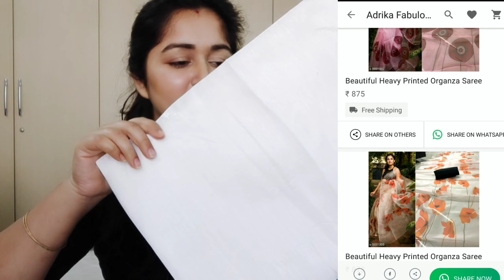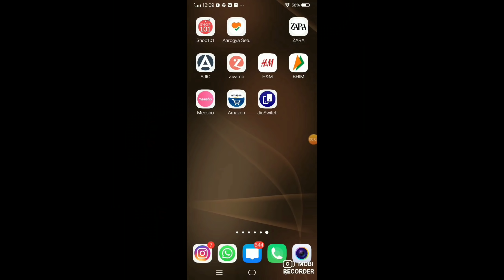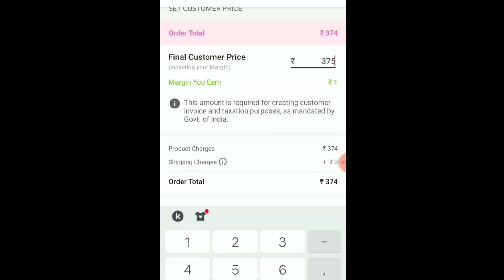MEESHO SAREE HAUL UNDER 400-800 ONLY/ ORGANZA, BANDHNI,COTTON, AFFORDABLE MEESHO SAREE HAUL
Meesho Kurta set Winner - Tiny happiness
(Plz send me your address)

5- Like this video & comment down

Products Code👇

Tribe printed cotton saree
S-6393406

Black printed Pom Pom saree
S-8990961

Cream flower printed organza saree
S-8891908

Blue satin saree
S-4808833

S-7466883

S-8475733